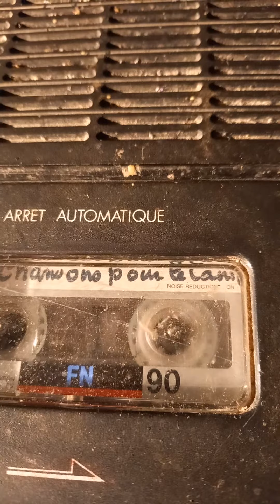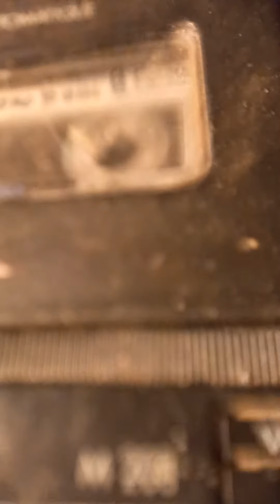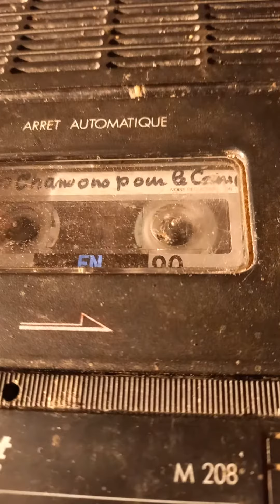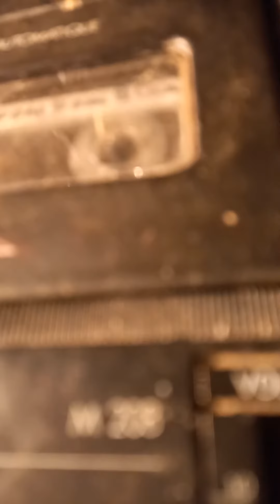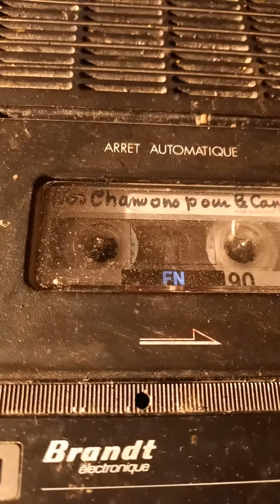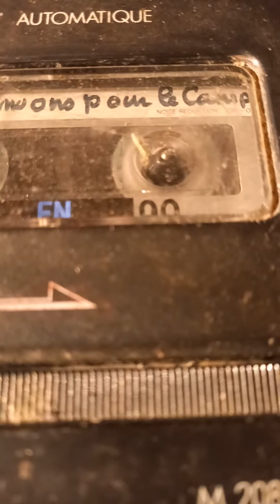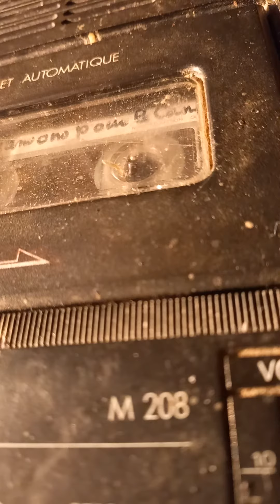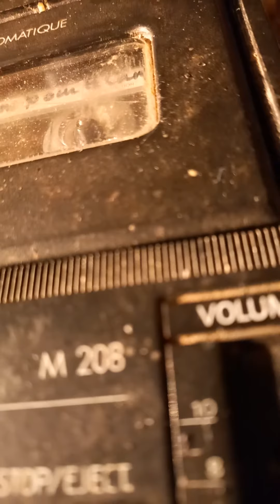pot pourri de chants scouts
d'après caqserre repiquage un vinyle.